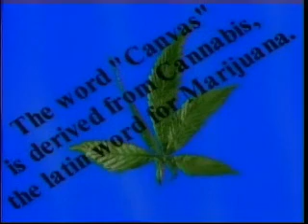Cannabis Common Sense 439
The show that tells truth about marijuana & the politics behind its prohibition